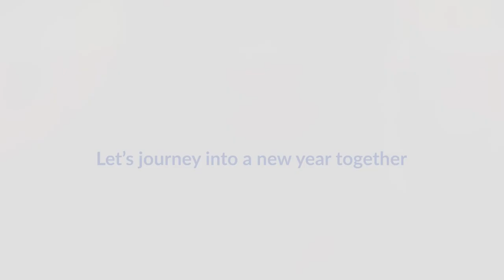FairPrice - "Firsts" // Social Content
We experienced many Firsts together, From our firstdose to WFH, throughout this pandemic. 1️⃣

We collaborated with FairPrice Singapore looking back at the path we walked through this pandemic with Firsts. ❤️
Here's to many more reunions and gatherings, with family, friends and the food we love. 🎉

What was your First in the pandemic? 🦻

Thanks to 🎬:
Client: FairPrice Singapore
Director: Mark Sim Young
DP: Kenan Liew

Editor/Colorist: Mark Sim Young
AP: Esmeralda Putri
CA: Katherine
PA: Marco Liao

Filmed in Singapore